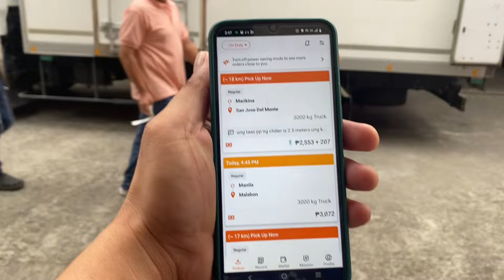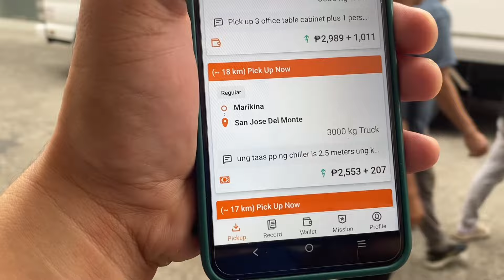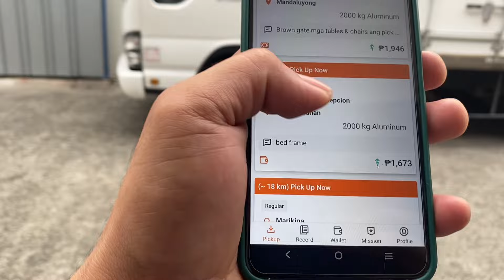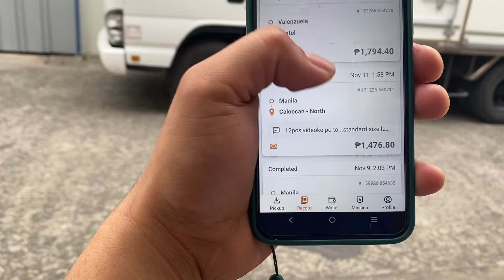Buhay Lalamove 2,000kg | Usapang 3,000kg tayo mga idol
Sa mga gusto po pumasok Kay Lalamove Fill up nyo lang po Ang Link na ito

Gamitin Ang sasakyan panghanap buhay, ipasok na yan Kay Lalamove at kikita ka ..